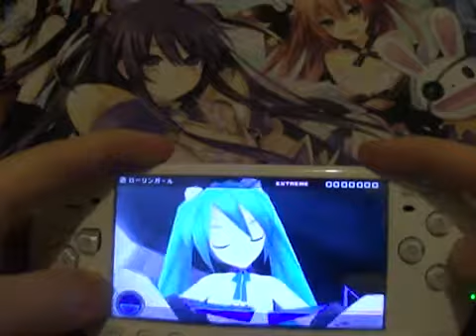Hatsune Miku Gameplay I tried to play HatsuneMiku Rolling Girl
BOOM Youtube People other Hatsune MikuI hope u like it and also srry about my Brother he was playing on his computer.